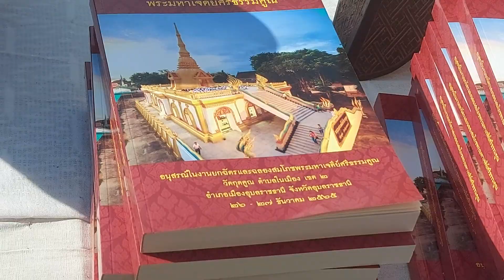ep.2(27/12/65)พิธี ยกฉัตรเจดีย์ วัดกุดคูณ อ.เมือง จ.อุบลราชธานี